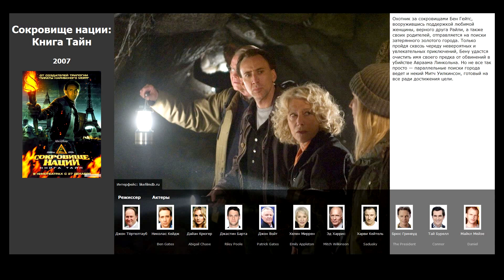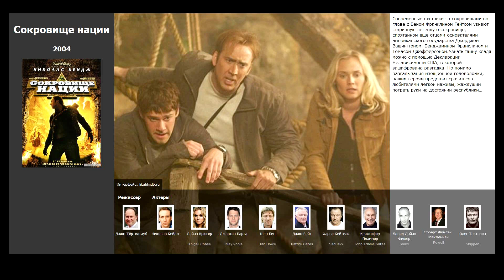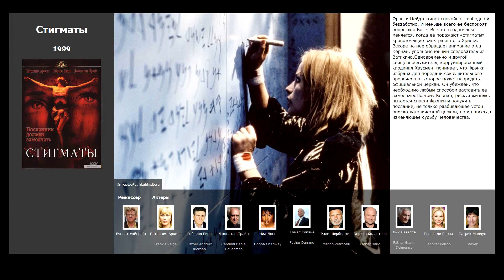7 лучших фильмов, похожих на Ангелы и Демоны (2009)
Список фильмов, которые по мнению зрителей похожи на Ангелы и Демоны (2009):

00:16 Шерлок Холмс (2009)
00:34 Индиана Джонс и Королевство хрустального черепа (2008)
01:02 Сокровище нации: Книга Тайн (2007)
01:34 Сокровище нации (2004)
02:09 Лара Крофт: Расхитительница гробниц (2001)
02:41 Багровые реки (2000)
03:22 Стигматы (1999)